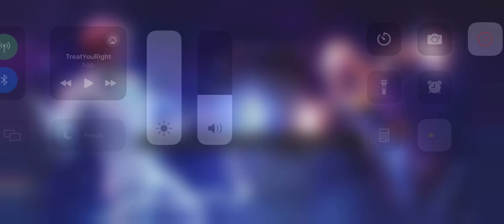Mcoc - Apocalypse with 1 Persistent 6* R5 vs Winter Soldier. High Damage